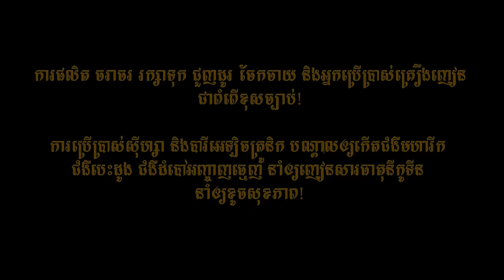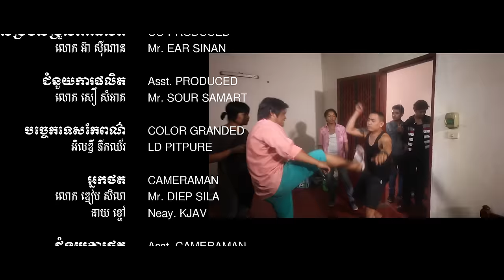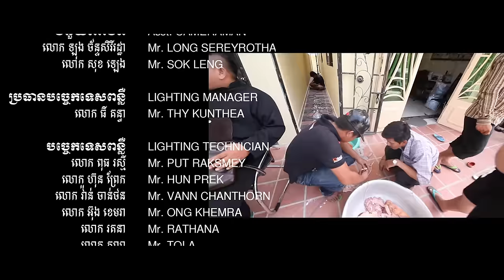រឿង ឪ២ 2Father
រឿង ឪ២ 2Father ADC